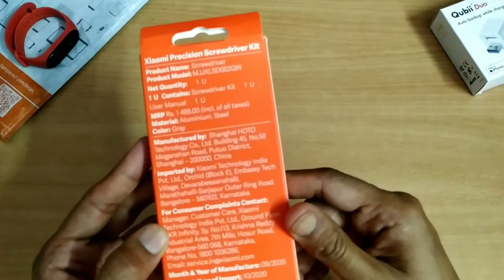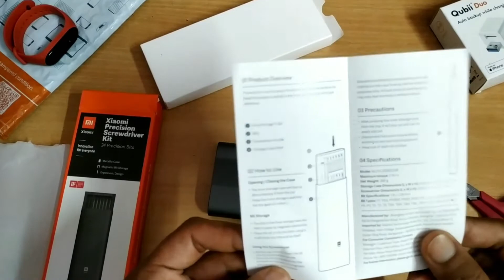Xiaomi Precision Screwdriver Kit | Unboxing & How to Use in Hindi | Made In India | Only in ₹800/-